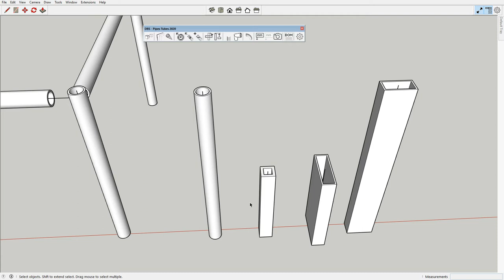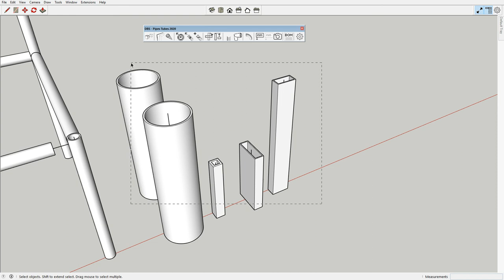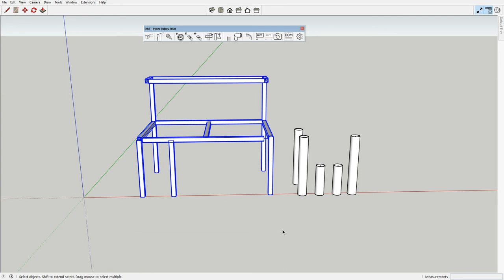SketchUp Extension: Pipes Tubes 2020 - edit